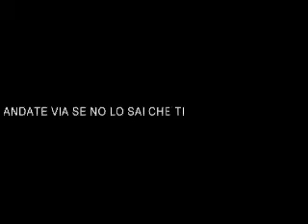casa infestata da fantasmi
voci reali di fantasmi su un registratore digitale,in una casa antica abruzzese